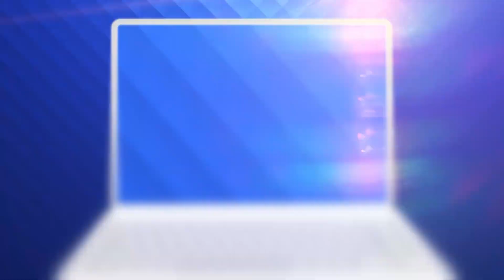Lewandowski și-a asigurat și el prezența la mondial în aceeași seară cu Ronaldo